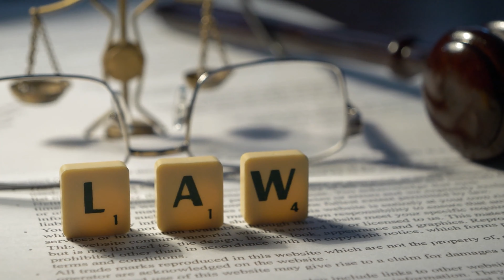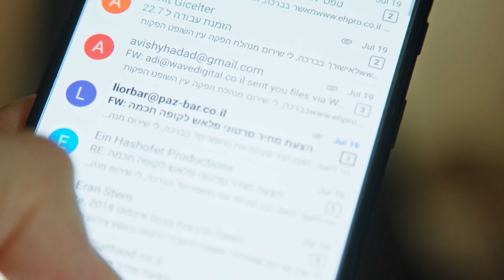Jay-Z will have to testify in court…over perfume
Jay-z’s 99 problems now include a 18 million dollar perfume lawsuit. As a result he’s even had to hire a retired cop to spy on the former CEO of the perfume company. The Jay Z lawsuit has just started.
All of this dates back to a 2012 agreement for a Gold Jay Z Fragrance with the company Parlux Fragrances, which lead to a 2016 Jay-Z lawsuit, that has had several twists and is still playing out today.
Parlux filed a breach of contract lawsuit accusing Jay-z of refusing to make appearances to promote the fragrance while collecting $2 million in royalties.
“Sales of Gold Jay Z have declined considerably because of Jay Z’s and his teams lack of interest in supporting and promoting his own brand,” according to the lawsuit.
Gold Jay Z was actually the best selling celebrity fragrance a year after its launch in 2014, selling 8 times the runner up David Beckham’s aftershave.
In 2015 the sales dropped off from a projected 35 million dollars to 6.1 million dollars because the rapper was too busy with other projects to promote the fragrance the lawsuit originally filed in 2016 claims.
According to the lawsuit Jay Z refused to appear on the TV show Good Morning America, rejected a cover story for womens wear daily and also wouldn’t attend an event at macy’s to promote the fragrance.
They allege Jay Z kept an 18 carat gold designer bottle worth 20 thousand dollars, despite rejecting the design.
The suit says Jay Z hasn’t made a single appearance to support Gold Jay Z and wasn’t available for meetings for spinoffs for 5 months in 2014.
According to the suit these actions crippled “the emerging brand…all the while collecting a handsome guaranteed minimum royalty as well as Perfumania common stock,”.
The company wants the 2 million dollars royalties paid back plus another 16 million dollars in damages.
Then Jay Z countersued alleging Parlux had in fact breached its own obligations under the deal by failing to provide accounting reports, businessplans and promo resources, as well as royalty payments.
Now the matter is moving to court and Jay Z is expected to be grilled as a witness, however where the spy comes in is over former Parlux CEO Donald Loftus also being called as a witness.